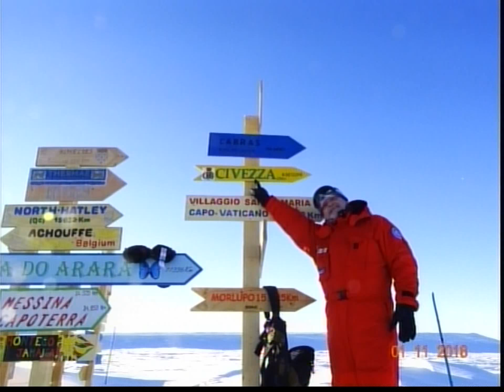MICROFONO APERTO : ALBERTO RAZETO MEDICO IMPERIESE DI RITORNO DAI GHIACCI DELL’ANTARTIDE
Alberto Razeto, medico in servizio al Pronto soccorso di Imperia è da pochi giorni rientrato da una missione di un anno in Antartide, dove si è oltre a svolgere il suo lavoro si è impegnato anche nel campo della ricerca scientifica. Razeto ha raccontato la sua esperienza ai nostri microfoni e si dice pronto a ripartire.